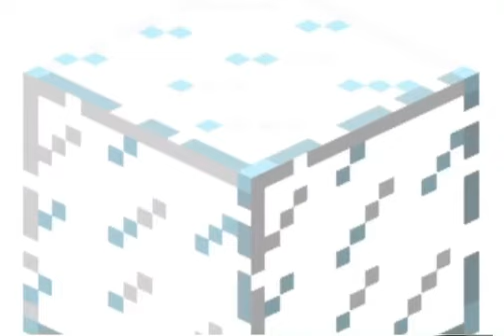What Minecraft Used to look like